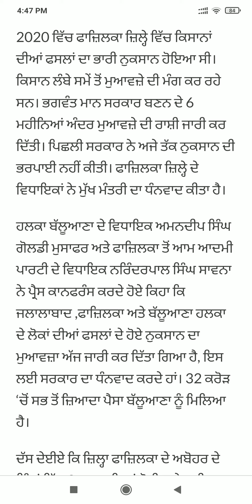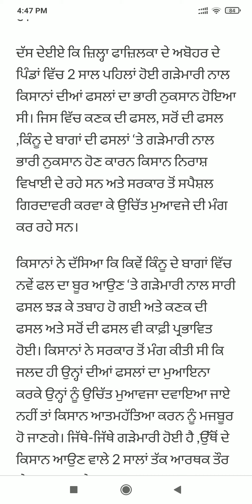Punjab News Live - Latest Punjab News - Bhagwant Mann - Breaking News of Punjab Politics